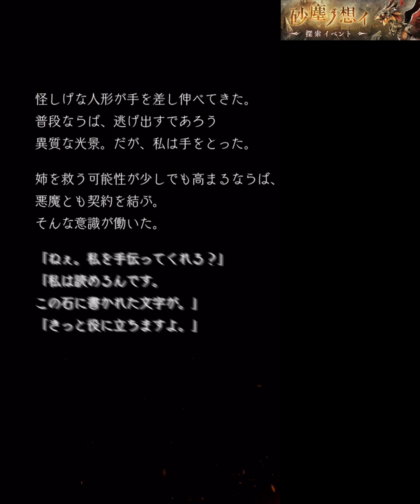【シノアリス】【砂塵ノ想イ】感動の物語で涙がポロリ…。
おいっす！どうも！nietonoです。
今回は新イベント「砂塵ノ想イ」の実況プレイを進めていきます。